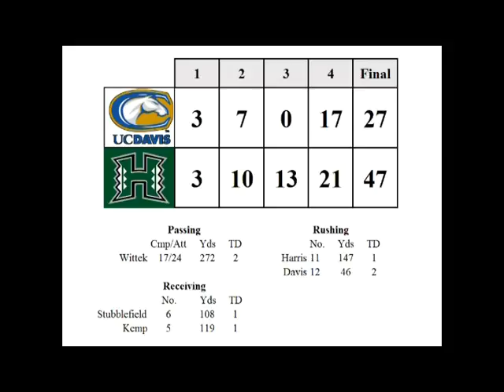Rainbow Warrior football team pounds UC Davis, 47-27, Saturday evening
Keola Kaluhiokalani / Ka Leo O Hawai‘i